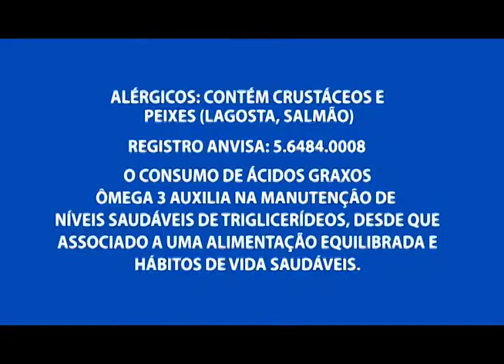Censo deve ser realizado para identificar o número de detentos que cumprem pena em Manaus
01º BLOCO AGORA 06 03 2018 - Censo deve ser realizado para identificar o número de detentos que cumprem pena em Manaus